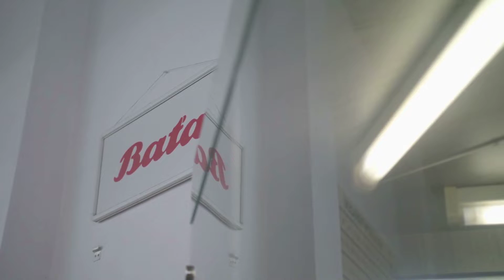Baťa představuje charitativní tenisky Nadotek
Společnost Baťa ručně vyrobila osmdesát kusů originálních tenisek navržených designérkou Liběnou Rochovou a výtvarníkem Musou speciálně pro inovativní osvětový projekt Nadotek pod záštitou charitativní organizace DEBRA ČR. Výtěžek z prodeje limitované oděvní kolekce půjde na pomoc lidem s nemocí motýlích křídel a veřejnosti bude poprvé představena na Designbloku 2018.